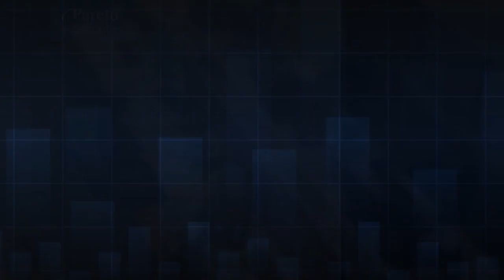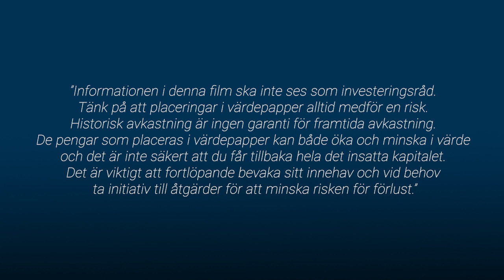Är bankpaniken över nu? / God morgon från Paretodesken 6 april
Medverkar i dagens avsnitt gör Matilda Karlsson, Stefan Wård och Harry Colvin.